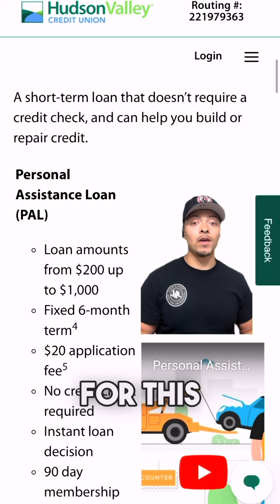Hack to boost your credit score 30 points!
HVCU hack to boost your score 30pts📈